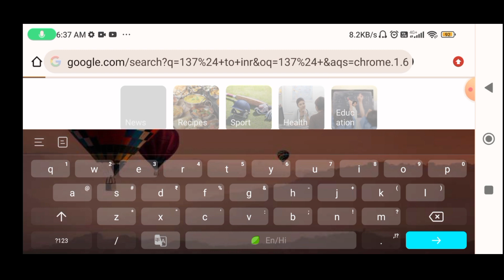love marriage couple vlog estimated youtube income how much lovemarriagecouplevlog earning revealed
Important note।

Note 2- love marriage couple vlog is famous for these types of videos on their channel some of them are-
couple vlog
ashish ji vloge
marriage couple
ashish ji vlogs
couple life
couple vlogs
love couple vlogs
love marriage block
love marriage couple
love marriage couple nandini ashish
love marriage couple ashish
nandini vlog
ashish nandini love marriage
ashish nandini love marriage blog